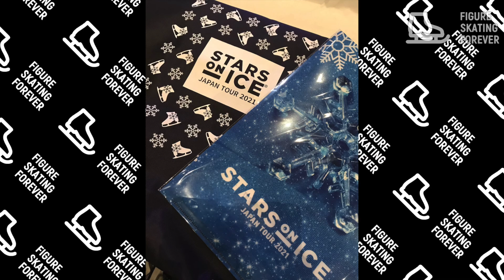This was cut from the broadcast so as not to offend fans of Hanyu Yuzuru.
Yuzuru Hanyu performed his show "Stars on Ice" to the delight of his fans.